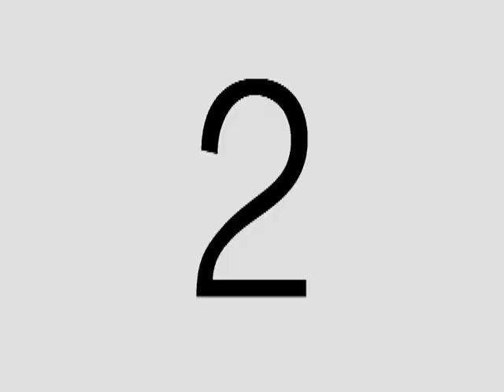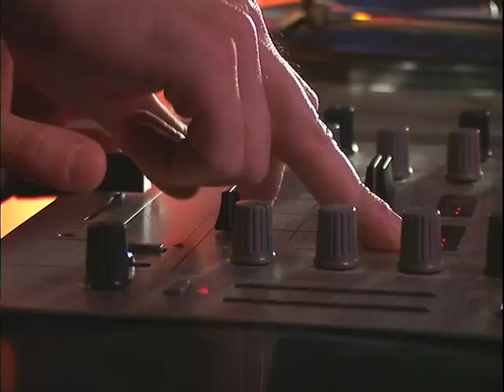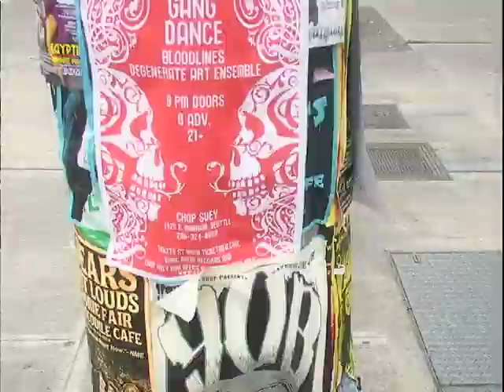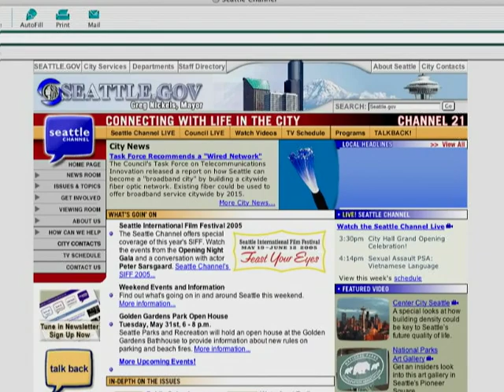City A Go-Go (June 2005)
The June 2005 installment of the Seattle Channel's City A Go-Go. A monthly feature produced and hosted by Nancy Guppy, the show looked at the highlights of Seattle’s arts and cultural offerings each month. Topics include Frites and Tandav.